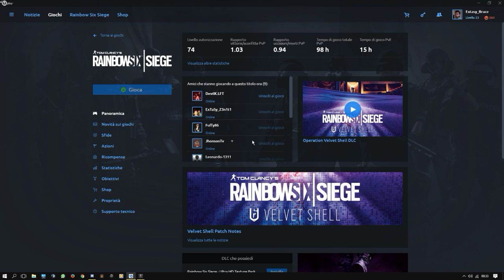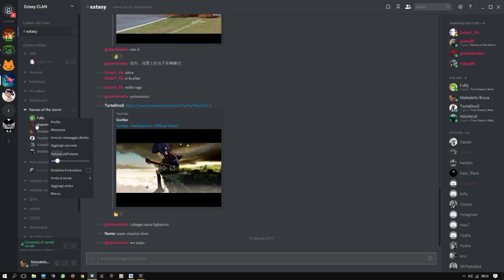Ci vuole calma e sangue freddo neeheee...